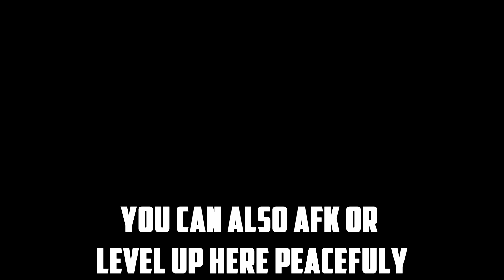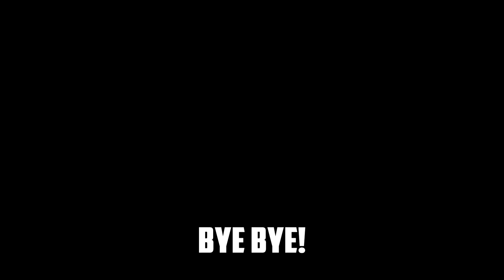[OPL] BARRIER AKA BARI-BARI FRUIT SHOWCASE | ROBLOX ONE PIECE LEGENDARY| ONE PIECE GAME | AXIORE